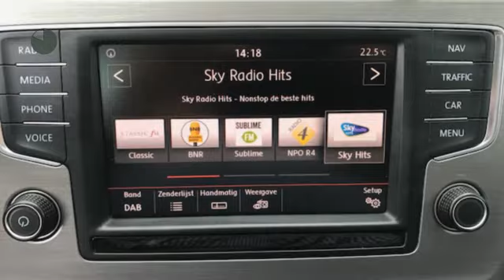Volkswagen Golf 1.0 TSI 115pk BlueMotion DSG Business Edition Connected